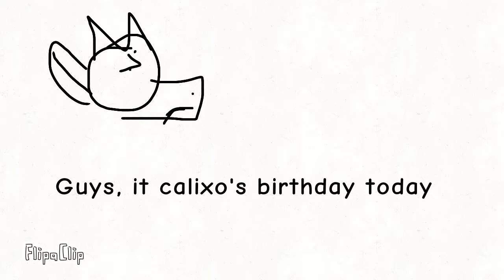May 1, 2022